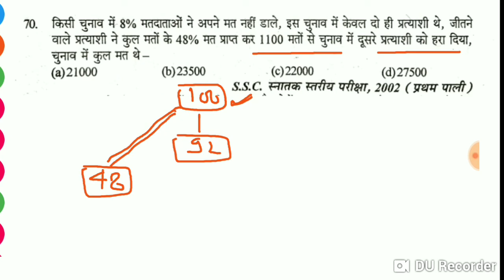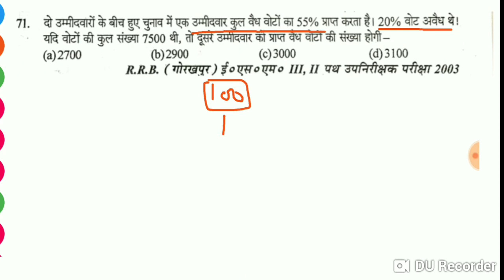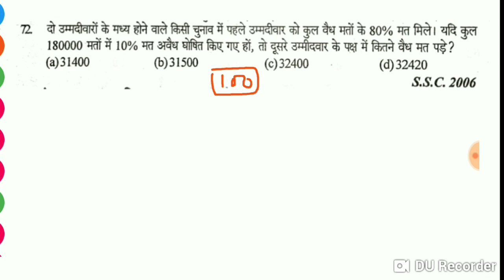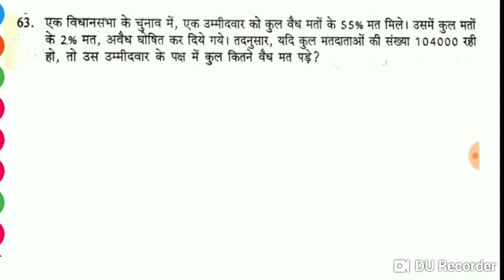S.D YADAV MATH FULL SOLUTION IN HINDI | PERCENTAGE | CLASS-8 | SHORT TRICK | SHARDA PUBLICATION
S.D YADAV MATH FULL SOLUTION IN HINDI | PERCENTAGE | CLASS-8 | SHORT TRICK | SHARDA PUBLICATION | SSC | RAILWAY | DELHI POLICE | UP POLICE | UP SI | LEKHPAL | DRDO | BANK | .etc